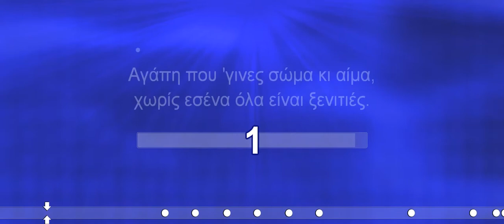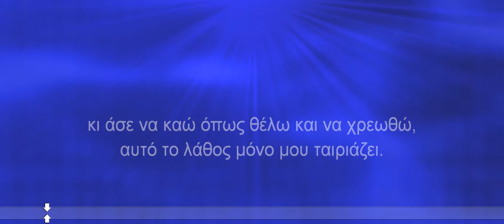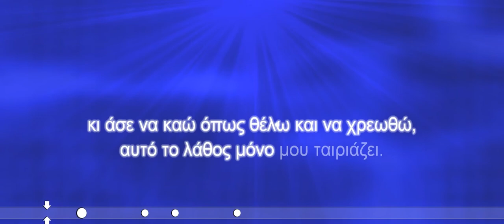ΚΑΤΕΡΙΝΑ ΚΟΥΚΑ - ΡΙΞΕ ΣΤΟ ΚΟΡΜΙ ΜΟΥ ΣΠΙΡΤΟ (ΚΑΡΑΟΚΕ)